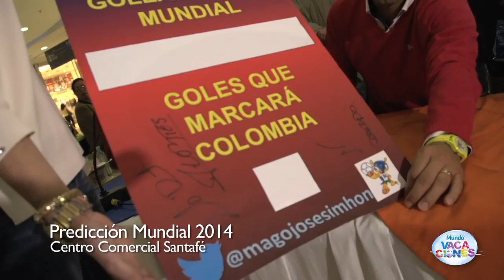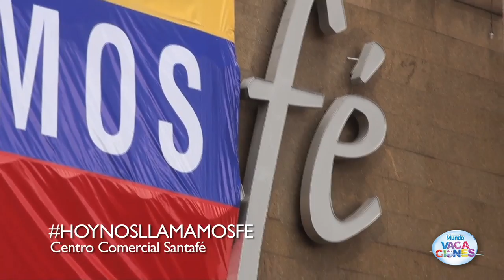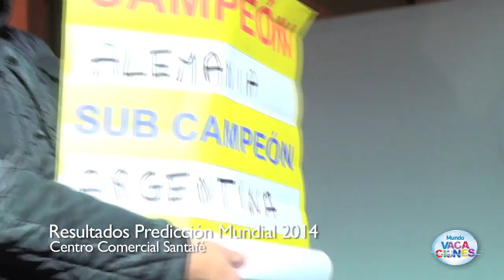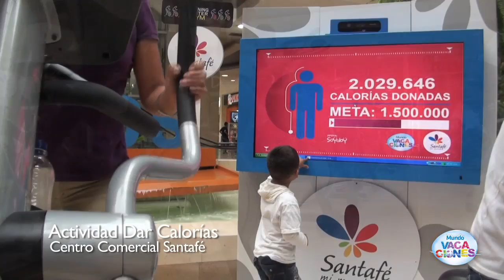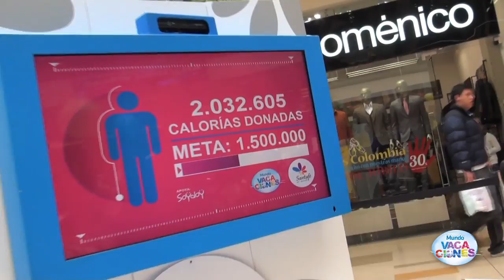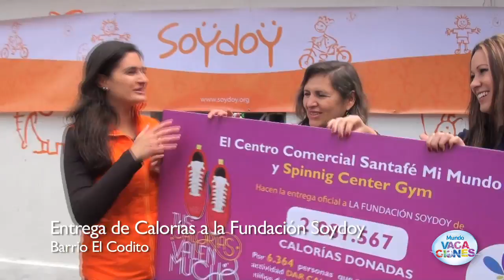TEMPORADA MUNDO VACACIONES C.C SANTAFÉ MI MUNDO BOGOTÁ